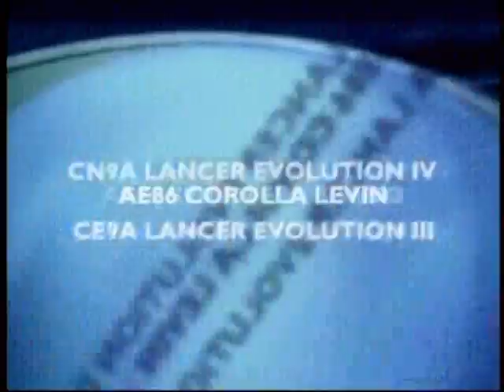Initial D Second Stage Opening